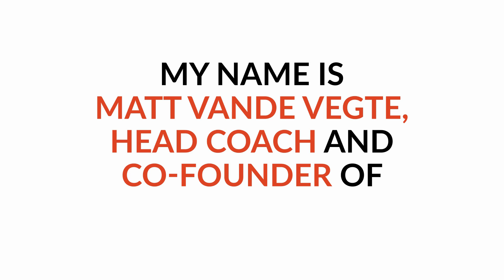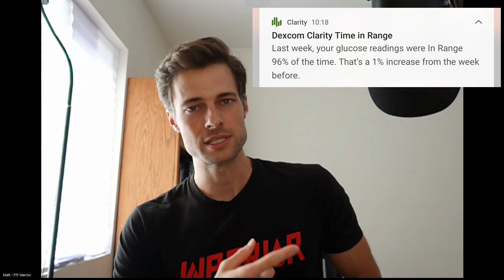EASY Steps To LOWER Your A1C And Improve Time In Range | Type 1 Diabetes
Timestamps:

0:00 Intro
0:23 Theme Song
0:57 Quick Story
6:12
11:04 Mapping Them Out In To Bite Size
14:06 Pick ONE Thing To Work On
15:28 2 Ways
17:18 Newsletter And Trainings
18:42 Clarity Report